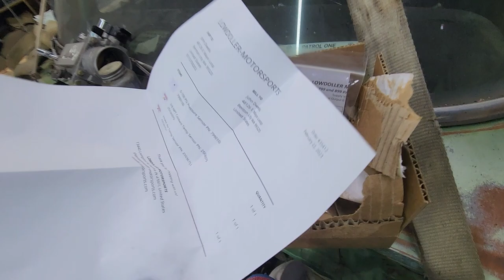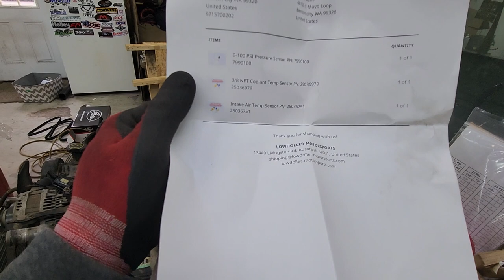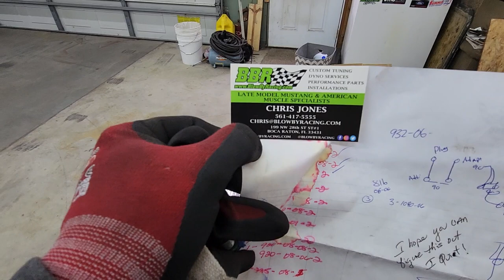Granny Apple getting a tune up and fuel system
Granny Apple getting some tune up items like: plugs and coils and cleaned injectors before the new throttle body is installed and before new aftermarket fuel rails are put on so the whole fuel system can be ran
fuel rails and fuel system are from BBR and tank is from Andrew Peterson @
injectors are stock as are spark plugs
coils are from summit racing